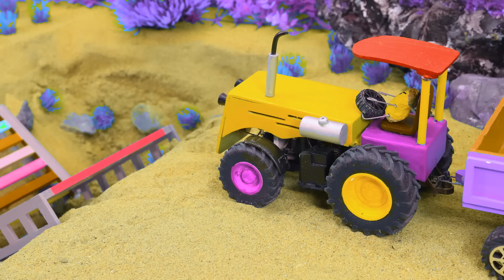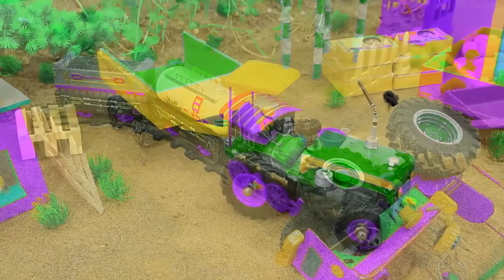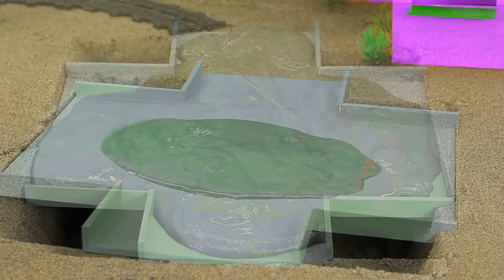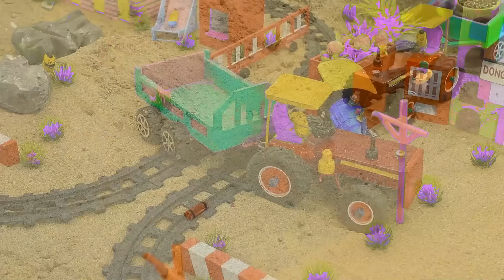Diy tractor mini Bulldozer to making concrete road | Construction Vehicles, Road Roller #18